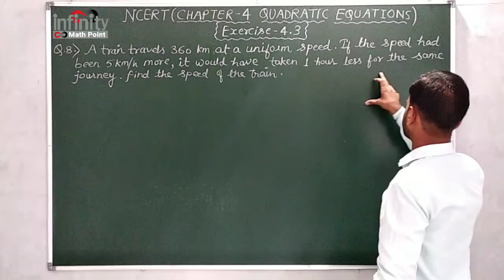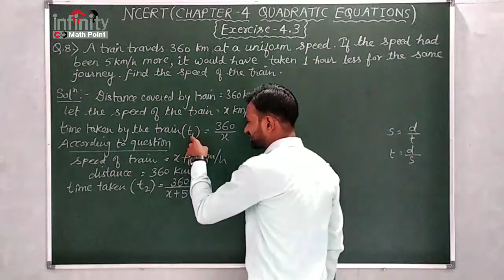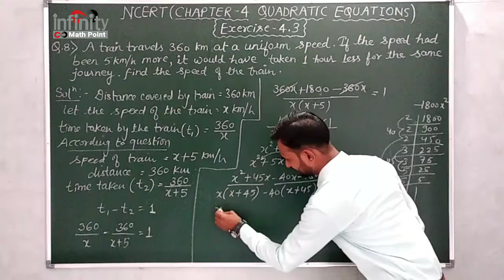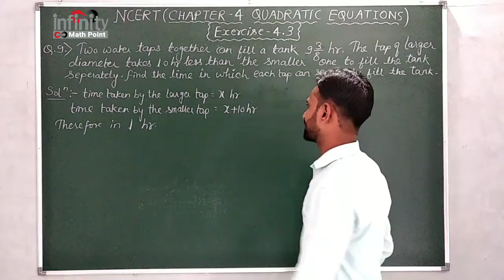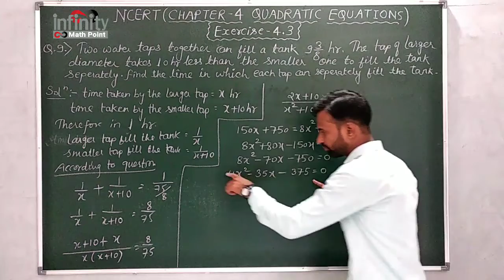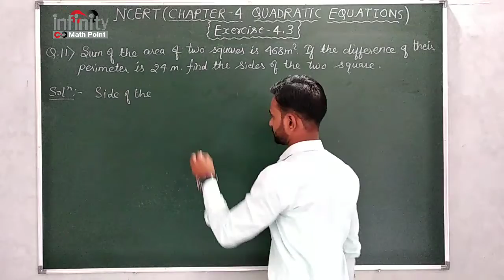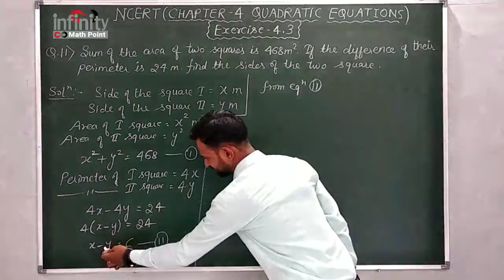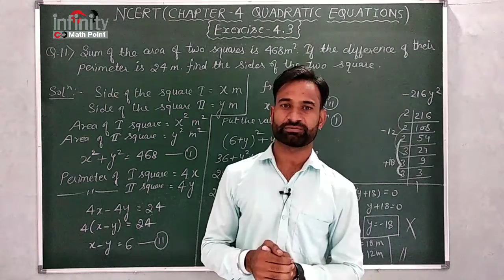Class-10th, chapter-4, Quadratic Equations,exercise-4.3,Que.no. 8,9&11